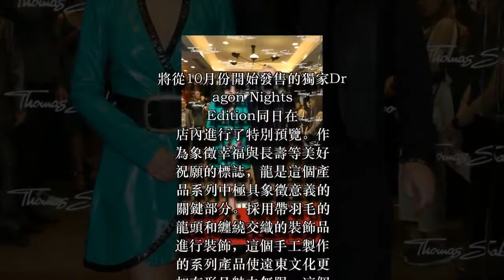韓流明星CL出席THOMAS SABO香港海運大廈旗艦店開業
THOMAS SABO x CL
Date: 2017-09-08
Author: Ayaaaa!!
0 迴響
德國著名珠寶品牌THOMAS SABO於2017年9月5日欣然舉行香港海運大廈旗艦店的開業儀式以及最新Dragon Nights Edition的特別預覽活動。值此特別機會，該公司創辦人、設計師Thomas Sabo先生親自來到香港主持剪綵儀式，並邀請韓流明星CL作為嘉賓。

THOMAS SABO海運大廈旗艦店引入新的設計理念，將中世紀的元素與簡約裝飾結合在一起。這個精品店採用新的暖色調為主色調，標誌著THOMAS SABO亞洲店鋪裝修的新紀元。

將從10月份開始發售的獨家Dragon Nights Edition同日在店內進行了特別預覽。作為象徵幸福與長壽等美好祝願的標誌，龍是這個產品系列中極具象徵意義的關鍵部分。採用帶羽毛的龍頭和纏繞交織的裝飾品進行裝飾，這個手工製作的系列產品使遠東文化更加有形且魅力無限。這個系列於2017年9月5日在香港部分THOMAS SABO店進行預推出。